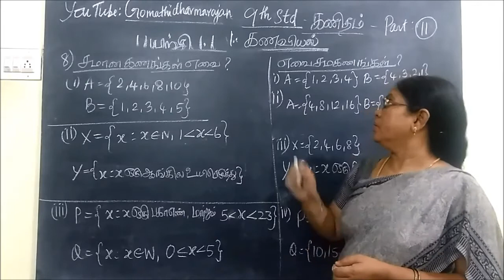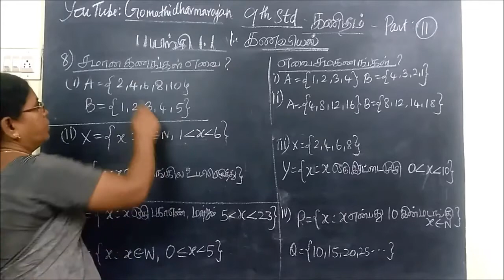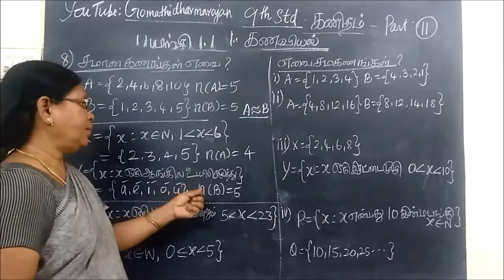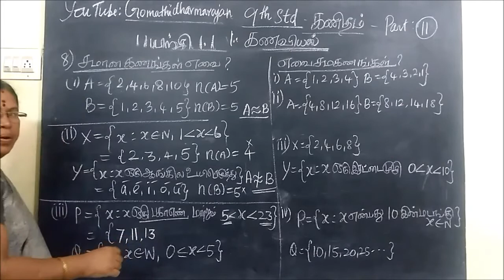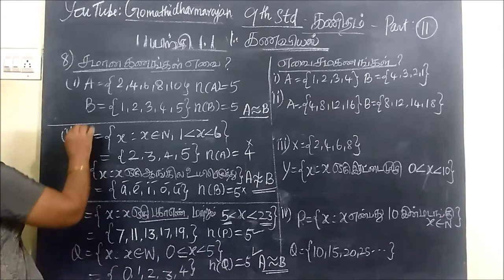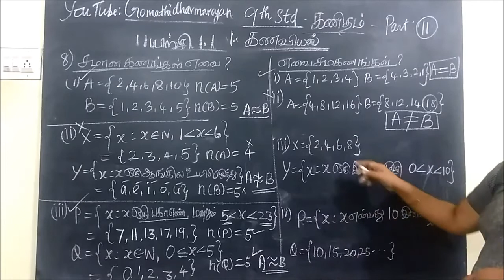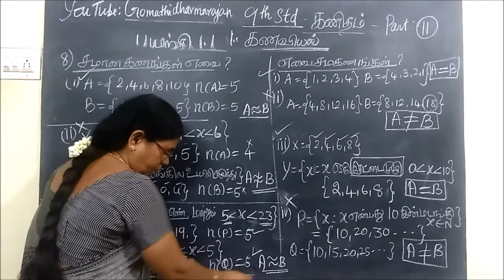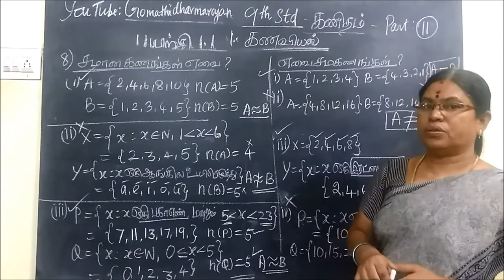ஒன்பதாம் வகுப்பு கணிதம்- [Part-11] கணங்கள் Set language Gomathi dharmarajan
ஒன்பதாம் வகுப்பு   கணிதம்- [Part-11] கணங்கள்
 Set language Gomathi dharmarajan